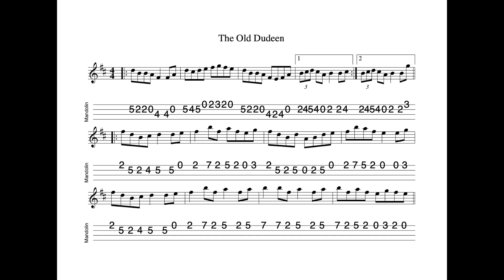The Old Dudeen REVISITED - a reel in B Minor tabbed for mandolin and played by Aidan Crossey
10 February 2023.  A reel in B Minor which may have been the foundations upon which Junior Crehan composed the much better-known "The Otter's Holt".